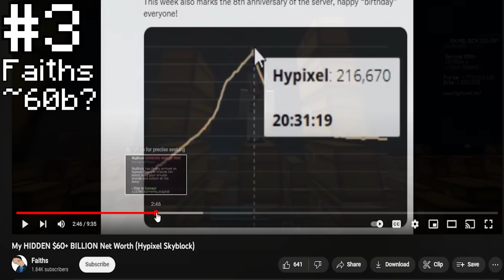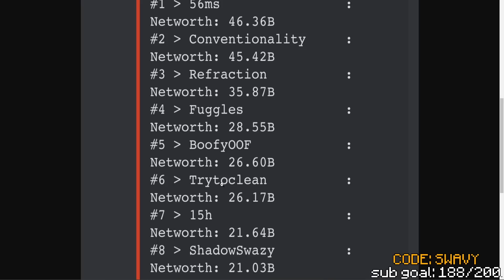The Richest Players You've Never Heard Of... | HYPIXEL SKYBLOCK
56ms

NOTE: All donations are final there are no refunds EVER, please do not donate unless you have the money to do so.